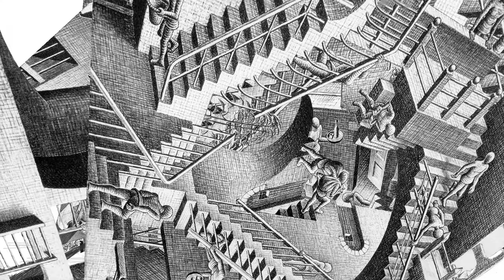Ode to Escher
I created a VR Escher piece some time ago, and now here's a quick test with some new software I'm testing : Mentalcanvas.
Maurits Cornelis Escher was a Dutch graphic artist who made mathematically inspired woodcuts, lithographs, and mezzotints. Despite wide popular interest, Escher was for most of his life neglected in the art world, even in his native Netherlands. He was 70 before a retrospective exhibition was held.
I''ve always been fascinated by the artwork he created, and now, thanks to digital techinques, I have the chance to float around in his artworks, adding some new strokes every here and there.